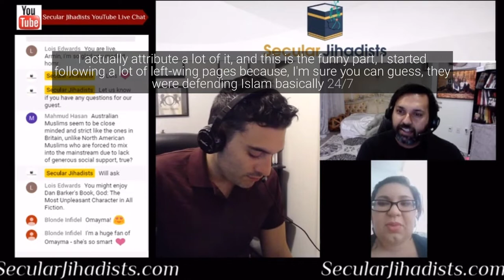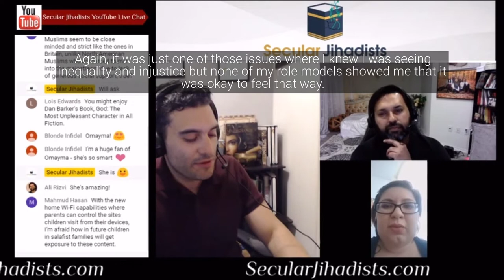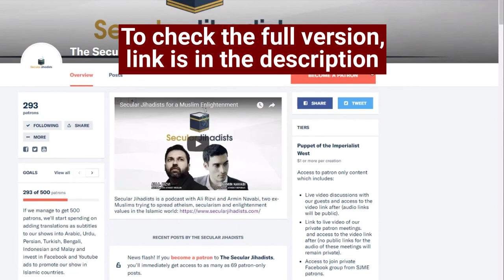How Feminism Helped Me Become Atheist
Egyptian-Australian Omayma Mohamed, an increasingly influential ex-Muslim woman and writer for Faithless Hijabi, shares with us how she became an atheist.
"My life is coloured with a constant sense of relief. Relief that I escaped an abusive relationship with Allah and Muhammad. Relief to be free of indefinite guardianship. Relief that I can embrace my true potential. Relief that I can exist without apology." So writes Egyptian-Australian Omayma Mohamed, an increasingly influential ex-Muslim woman and writer for Faithless Hijabi, the organization spearheaded by our past guest, Zara Kay. In this episode, Omayma shares her story and we discuss the vibrant, fast-growing ex-Muslim movement happening in Australia.